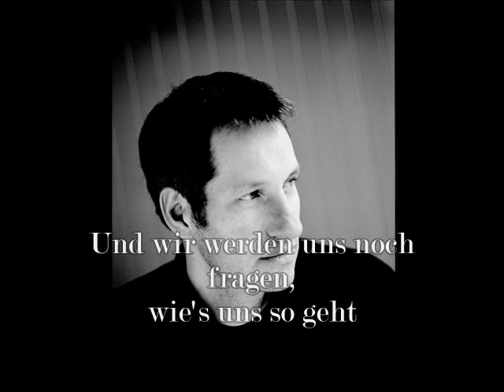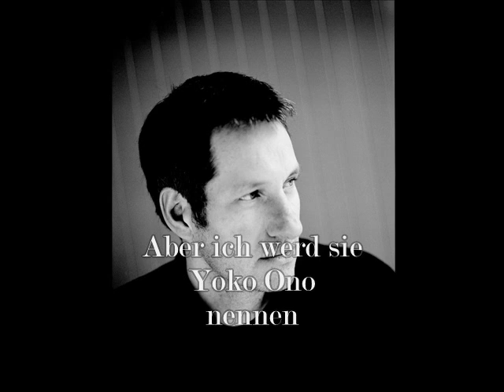Marcus Wiebusch - Ich werde sie Yoko Ono nennen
Ursprünglich aus dem Album "Bis jetzt ging alles gut" (1997) von ...But Alive, singt Marcus Wiebusch dieses Lied auf dem Bonusmaterial der DVD des Films "Keine Lieder über Liebe" (2005), wobei das ursprüngliche "Liebling" durch "Mausi" ersetzt wird.